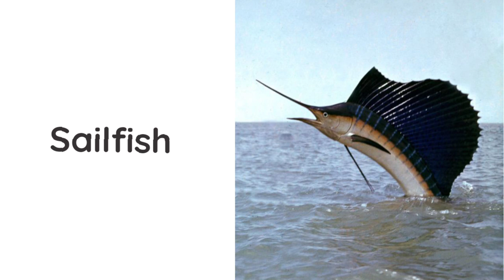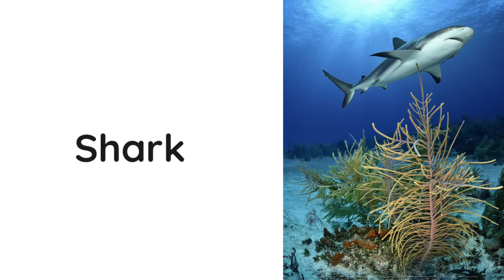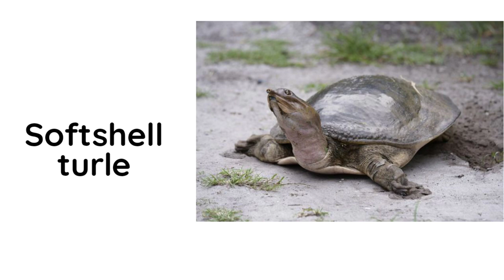Phonics Song for Toddlers animal vocabulary # Phonics Song for Toddlers animal vocabulary #46